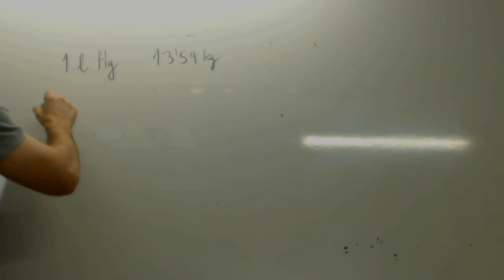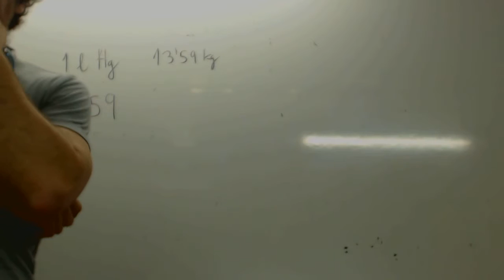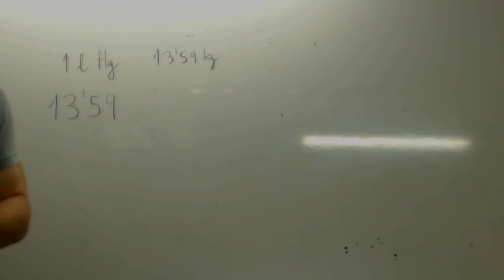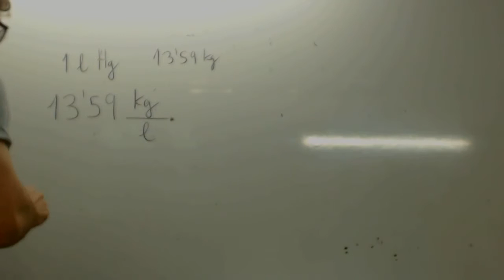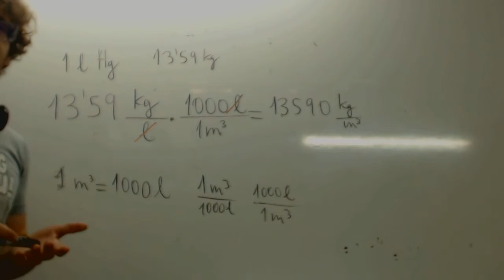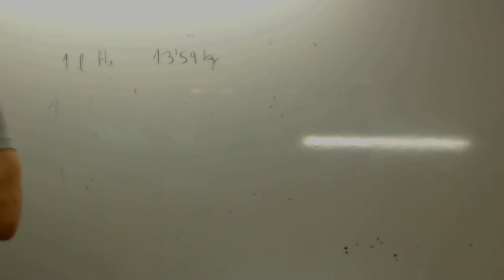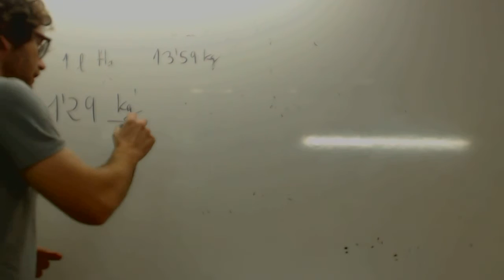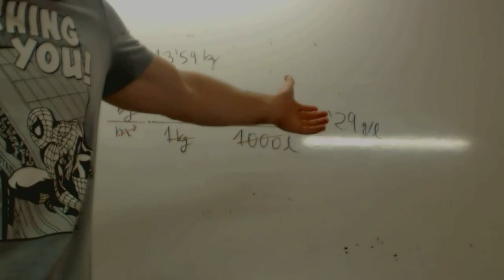Cambio de unidades Pedro Física y química 3 ESO Academia Usero Estepona